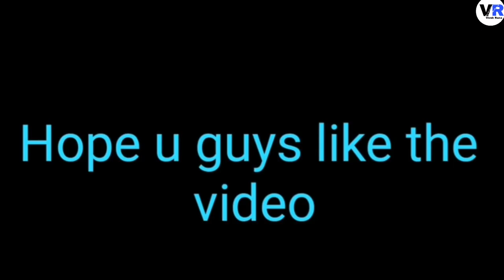ROTTWEILER PUPPY 🐶 || NEW MEMBER IN THE FAMILY😍❤️